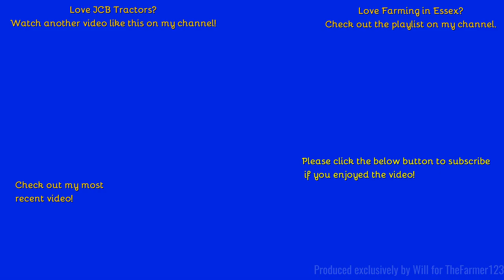Farming in Essex - Drilling with JCB 4220 & John Deere drill. [22 Finale]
Hello,
Welcome to the final video of 2022 where we see a rather common JCB 4220 with a rather uncommon John Deere drill .

Outtro Music:
Comment Rules (Last Update: 12th June 2017):
1. Do not swear or be rude in the comments. Any comments that contain this will be removed by me. Equally if I decide there is an aggressive comment towards me or someone else, that will also be removed.
2. Use correct grammar and try to use correct spelling. I want the comments section to be presentable. If there is deliberate misuse of grammar and spelling I will not reply to the comment, More on this below.
3. Try not reply to everyone with their comments in each video, as I will do that but if you can help someone and I do not get there first than please do.
4. I am up for constructive criticism so if you have any for any video than please do leave it in the comments section and let me know and I will do my best to resolve this.
5 - NEW: NO fake comments, and by this I mean bots spamming me. I have had this in the past and it's not fun getting excited that you have a new viewer when it's actually just a bot. Any comments that contain this will be removed by me & flagged to YouTube for spam.
6 - No previous comments, and by this I mean copied & pasted comments that have been previously posted before and I have replied (If I have not replied at the time of post then fair enough, I will reply on the latest). There is no need for the same one comment, but on two videos to be posted twice. Not only does it waste my time answering it again but it waists yours too!
7 - No links to be posted in my comments due to safety reasons. If you want to show me a channel use that one if its yours or quote the name, not the link! Any comments that contain this will be removed by me.